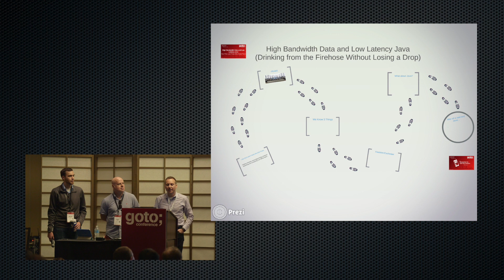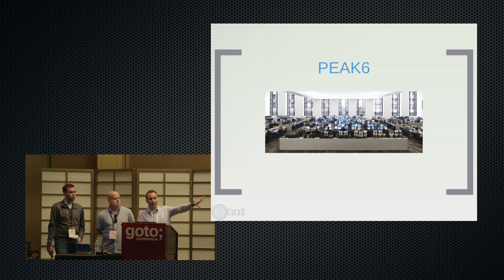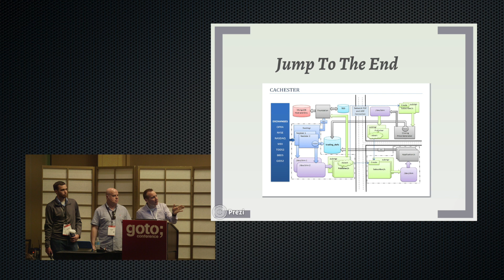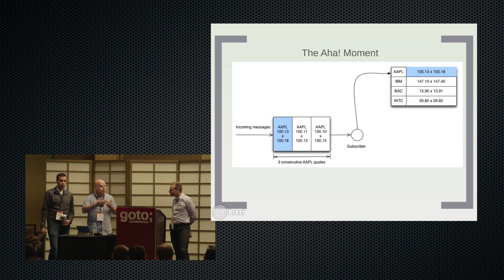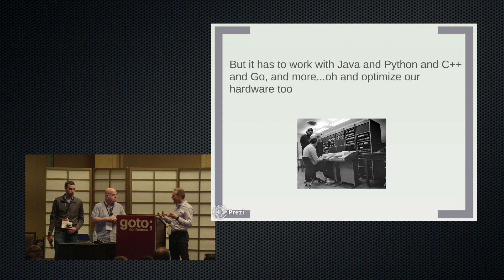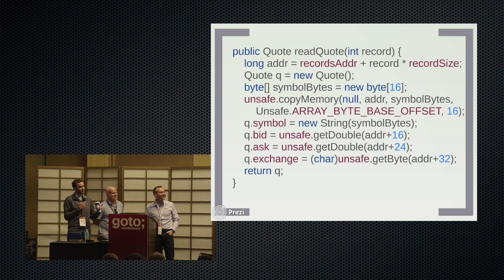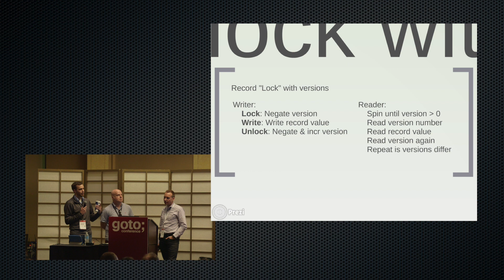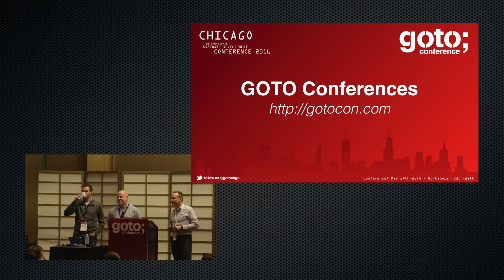High Bandwidth Data & Low-latency Java • Ryan Pratt, Justin Flude & Michael Vander Pluym • GOTO 2016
Ryan Pratt - CTO of Capital Management at PEAK6
Justin Flude - Senior Software Engineer at PEAK6
Michael Vander Pluym - Senior Software Engineer at PEAK6

ABSTRACT
Deep dive into the architecture and implementation of a reliable multicast delivery system for the OPRA feed using a lot of Java, some C [...]